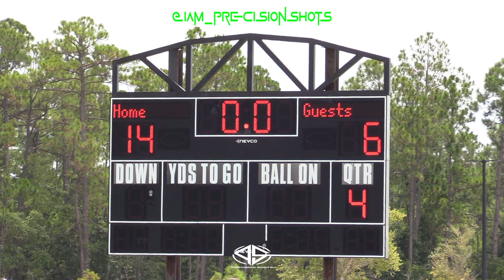🔥🔥 YNC Panama City I Bessemer KOB Tigers 9U (AL) vs. Dallas Elite Mustangs (TX) 2024